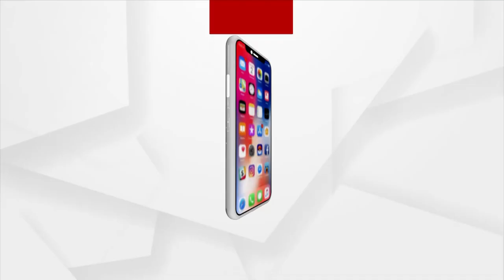ନାଗରିକ ସମାଜ ପକ୍ଷରୁ ସାମ୍ବାଦିକ ସମ୍ମିଳନୀ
ସ୍କୁଲ ଶିକ୍ଷୟତ୍ରୀ ମମିତା ମେହେରଙ୍କ ଜଘନ୍ୟ ହତ୍ୟା ବର୍ତମାନ ସାରା ରାଜ୍ୟରେ ସବୁଠୁ ଚର୍ଚ୍ଚାରେ ରହିଛି । ନାଗରିକ ସମାଜ ତରଫରୁ ସାମ୍ବାଦିକ ସମିଳନୀରେ ଏହି ଘଟଣାର ତଥ୍ୟାନୁସନ୍ଧାନ ରିପୋର୍ଟ  ପ୍ରଦାନ କରିବା ସହ 11 ଦଫା ଦାବି ରଖିଛନ୍ତି